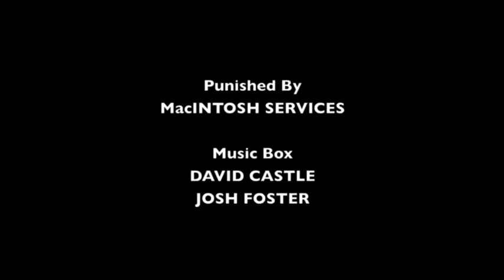BermanBraun/Universal Media Studios (2009)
From "Legal".